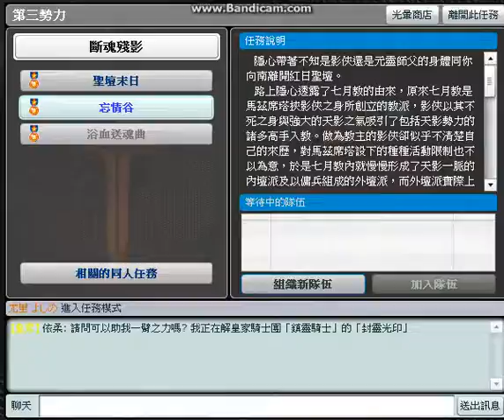光暈戰記 任務極限挑戰 斷魂殘影-忘情谷